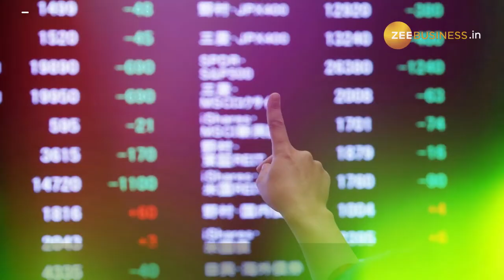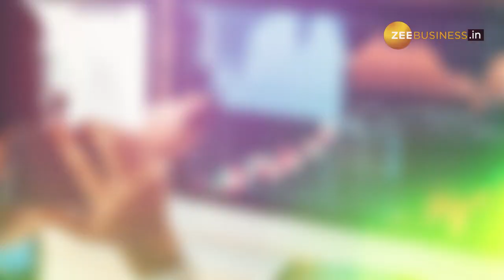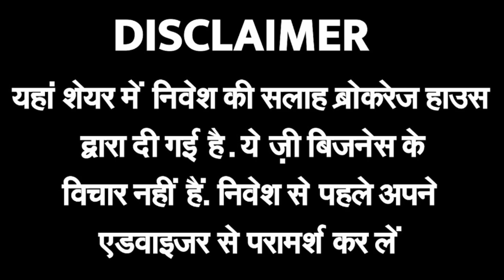Rakesh Jhunjhunwala के इस पसंदीदा शेयर पर मिल सकता है तगड़ा रिटर्न ! जानिए ब्रोकरेज के टारगेट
प्राइवेट सेक्टर के Federal Bank ने हाल ही में अपने Q4 के नतीजे पेश किए, नतीजों के बाद ब्रोकरेज इस शेयर पर बुलिश नजर आईं। आइए जानते हैं क्या हैं इस शेयर पर ब्रोकरेज की राय और उनके टारगेट ? आपको बता दें कि यह शेयर Rakesh Jhunjhunwala के पोर्टफोलियो में भी शामिल है